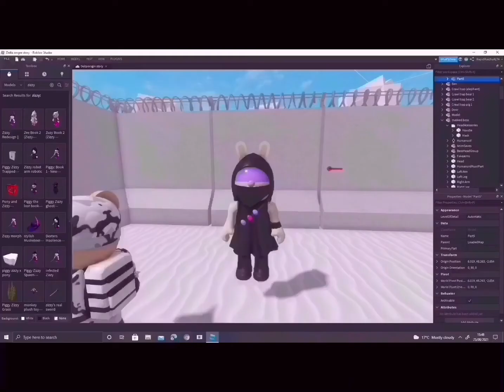[ 1 more chatper away!] piggy book three leaks ( fan-game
Note : this is a fan game
Banned people from this channel :
Bacon rules OwO
Epicgamerzz